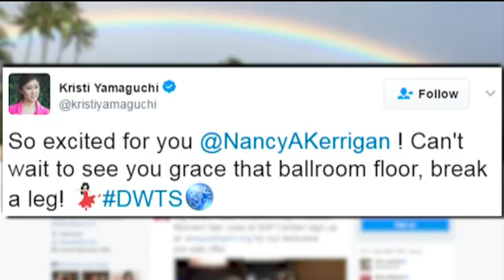Two Minutes of Mayhem: Wedding Dress Donated